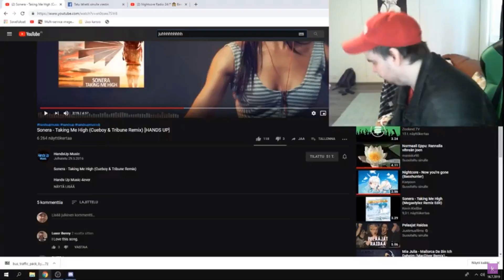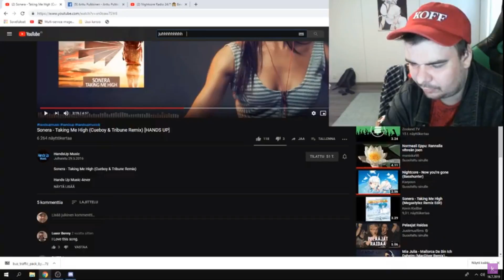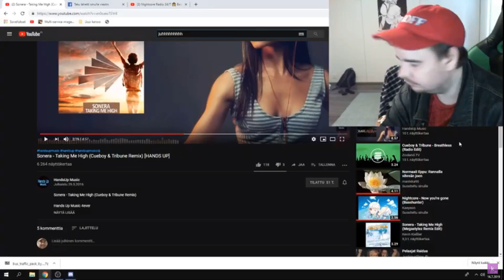Upi - Tappelu tietokoneesta / äiti soittaa #2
TilaaKanava.Exe!!!😘 😘 😘